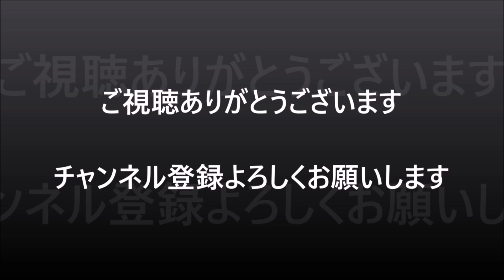TOYOTAブース FT-Se ダンサーステージ ②【ジャパンモビリティショー2023 JAPAN MOBILITY SHOW 2023】トヨタ自動車